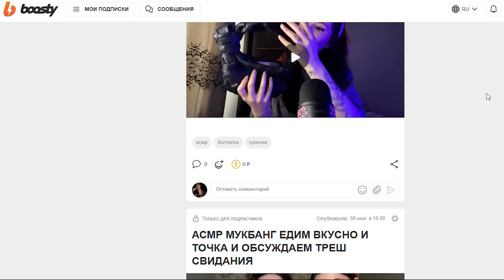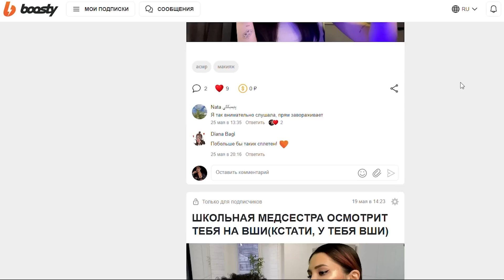АСМР МУКБАНГ ЕДИМ ВКУСНО И ТОЧКА И ОБСУЖДАЕМ ТРЕШ СВИДАНИЯ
ЗАПИСАТЬСЯ КО МНЕ НА УРОК ИЛИ ЗАКАЗАТЬ РАСКЛАД ТАРО
ЗАПРЕЩЕНКА: